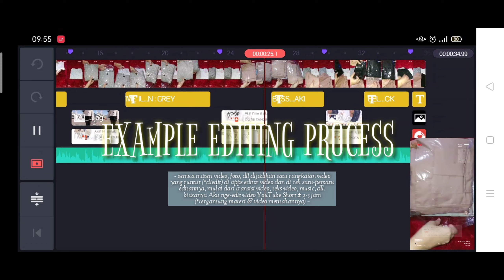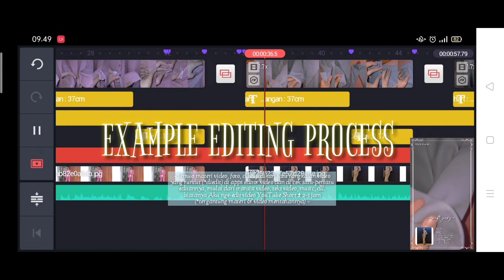BTS (Behind The Scene) HOW I EDIT MY VIDEO'S SHOPEEHAUL || @itsfifh UNBOXINGWITHFIFH™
Hello, Wellcome back to my YouTube channel
Hi, everyone this is behind the scenes of making my YouTube short video, How do i make a video and edit it? Hopefully you'll like this video | bye, see you n thank's | Xoxo, fifh 🤍
DON'T FORGET TO :
Connect Me